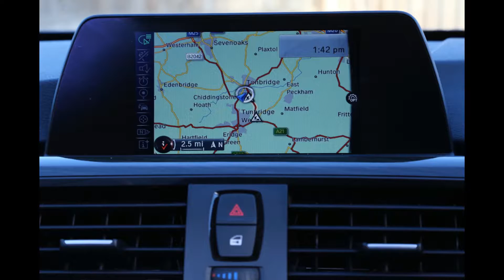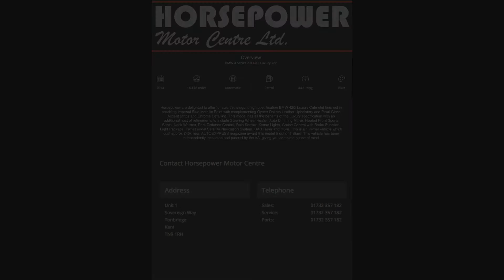BMW 4 Series 2.0 420i Luxury 2dr